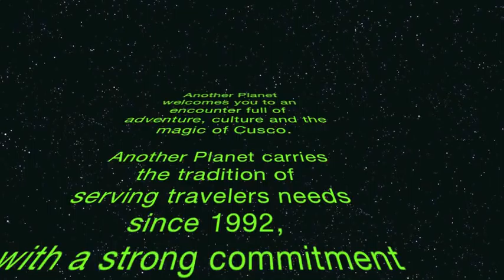CUSCO DEC. 13TH - 23RD-- 2012 TRANSFORMATION "THE RETURN TO THE GOLDEN AGE"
Casa De La Gringa
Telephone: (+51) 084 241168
Another Planet Peru on Facebook

   WE INVITE YOU TO JOURNEY TO CUSCO DECEMBER 13TH - 23RD-- 2012
   PLEASE COME AND JOIN LESLEY, SIMON & MARK MYBURGH AND OTHER
            LIGHT WORKERS FROM AROUND THE GLOBE  AS THEY
GUIDE YOU THROUGH A TRANSFORMATIONAL
    JOURNEY FOR
THE RETURN TO THE GOLDEN AGE.

    Lesley is a Western Healer who has lived in Peru for 15 years, and is fluent in English and Latin American Spanish. She spent many arduous years apprenticing to an outstanding Peruvian shaman, something rarely allowed to Westerners. Lesley has extensive personal experience with the teacher plants and is an excellent guide for the San Pedro journeys. Her sons have been working with her for the past 10 years.   They too have the gift of working with
people.  Both Simon & Mark have become known as spiritual guides, and have many people from all over the world who honour and recognize their inate caring and love with which they share with all that come in contact with them.  They are amazing trip planners, down to the finest detail. They
always give much more than the  "program".   Simon has many years of experience in planning and leading tours with world known spiritual leaders.   Both partake in sacred medicine and are wonderful caretakers.   Mark is a scholar in theology and is currently studying Kabbalah.

We will also have time for a rare meeting with the mystical Q'ero's, the first people of Peru, who live hidden from the world at great altitudes in the Andean mountains. The Q'ero's only chose to reveal themselves recently when they descended to bring guidance and prophecies to assist humankind.  Energy cleansings and coca leaf readings will be done by local Shamans.
   Experience a self-discovery retreat of the body, mind and spirit. In this journey you will be immersed into the New Age through sacred ceremonies while establishing intercultural bridges, experiencing the emergence of awakened consciousness and the return of the golden age.
 This unique retreat is designed according to the spiritual practices of the
San Perdro one of the sacred plants of Cusco. Various workshops are directed to the creation of a flow of a conscious transformation, while guided by master shamans, energy workers and spiritual leaders.
Participants will be accommodated at luxury hotels such as
with comfortable atmosphere, beautiful surroundings, and professional service, while experiencing sacred sites like:
 Machu Picchu, Ollantaytambo the temple of the wind,   Perhaps an outer Dimensional Doorway, Sacsayhuaman,  considered by some the most Powerful Temple of the Andes  and Temple Of The Moon in Cusco.
 As featured in films like "The Secrets of Alchemy," "The Odyssey "and "Time-wave 2013" the caves at the Temple of the Moon are mythical places full of cosmic energy forces. The area of Cuzco Peru is considered to be a healing Energy Vortex.  The vale is thin now be ready for Dec. 2012.
  Overnight during the 3 Day Solstice Ceremony will be walking distance from the  temple itself.

Another Planet welcomes you to an encounter full of  adventure, the culture and magic of Cusco. Another Planet carries the tradition of serving travelers needs since 1992. We provide full travel service with experienced staff, guides, and a strong commitment to provide quality service.
 Join us on this incredible unique once in a life time journey & opportunity. Book now limited spaces.